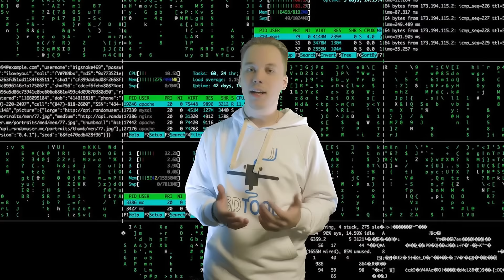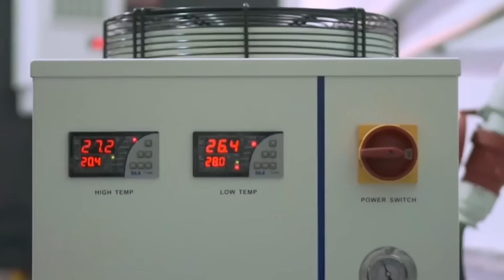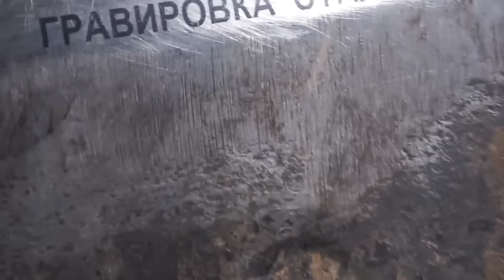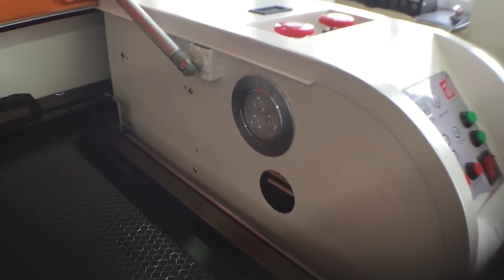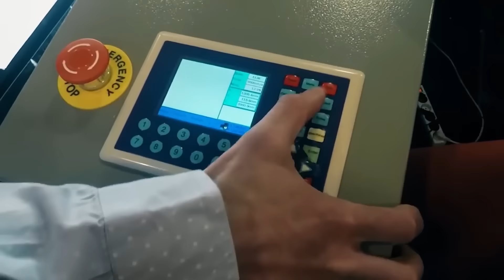Как выбрать лазерный станок? Выбираем лазерный станок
Чтобы выбрать лазерный станок, нужно заранее определить бюджет и нужные технические характеристики. На данный момент можно купить лазерный станок под любые задачи.